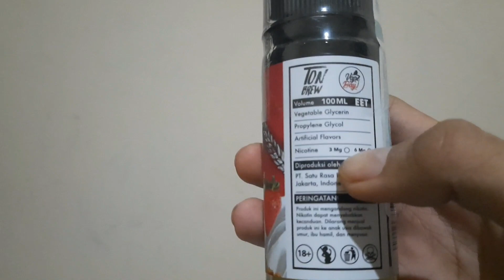REVIEW LIQUID BUAT SARAPAN PAGI "HOLI GRANOLA" WEEeEnak BY TON BREW x VAPEBAY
Selamat menonton boy
Kasih gue liquid recomended dong buat direview dikolom komentar